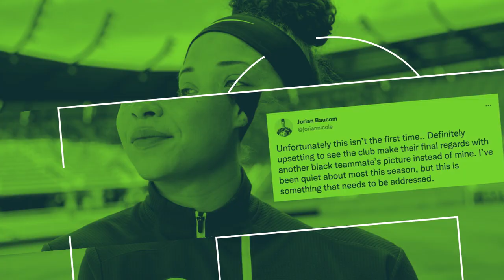German engineering and Fifa Pro Clubs w/ Ulysses Llanez | 2Cents FC Show Ep 90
In this episode, Amobi Okugo interviews Ulysses Llanez, a California native, US Men's National Team player, and current winger for Wolfsburg. They discuss Llanez's career path from the LA Galaxy Academy to playing in Europe at a young age. They also chat about how he's developing during his loan spell with SKN St. Polten, and playing Fifa Pro Clubs with the homies. Tune in for more!

Show Credits:
Hosted by: Amobi Okugo | @amobisays
Produced by: EL Johnson | @elchereik
Guest: Ulysses Llanez | @Uly_soccer7